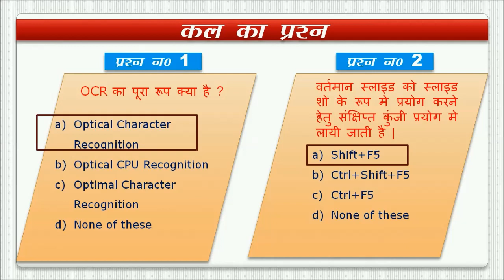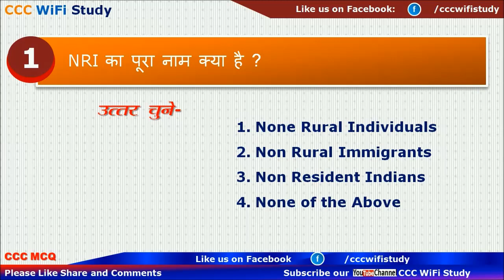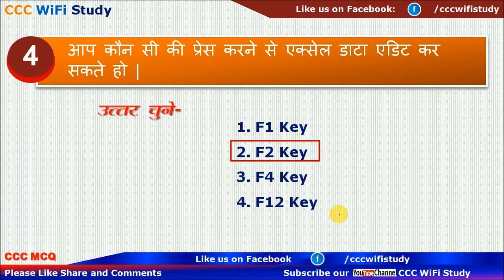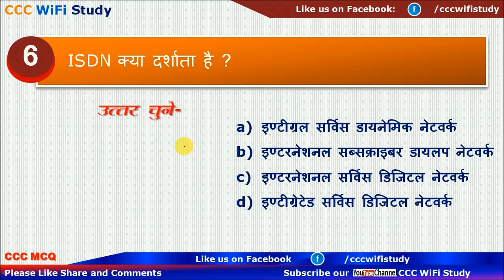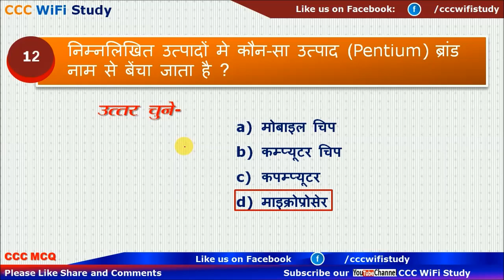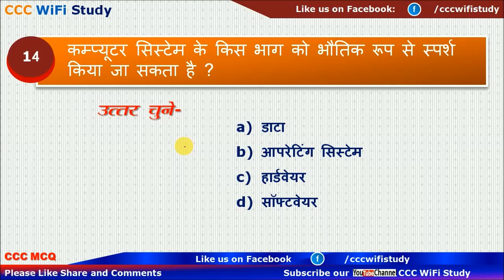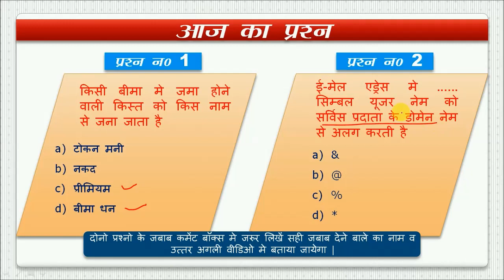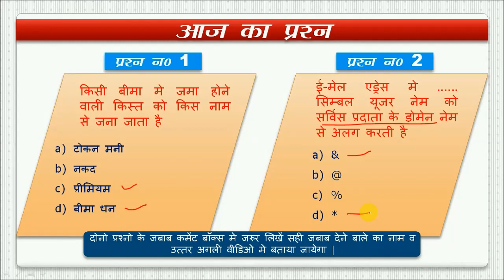CCC Previous Paper 20 Important Questions | CCC परीक्षा देने वालों के लिए बहुत उपयोगी | CCCWiFiStudy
CCC_Previous_Paper_20 Important_Question
CCC के अन्य वीडिओ देखने के लिये नीचे लिंक दी गयी है